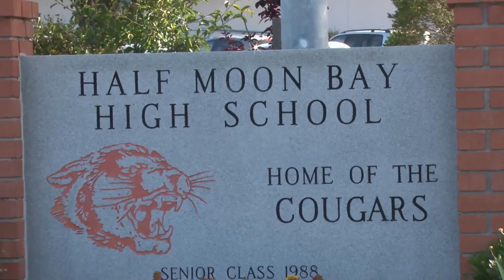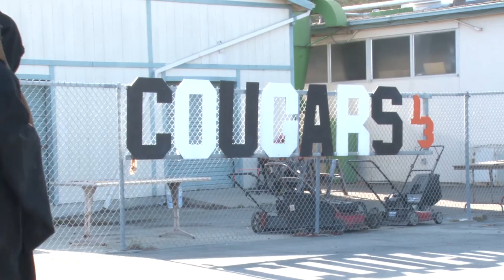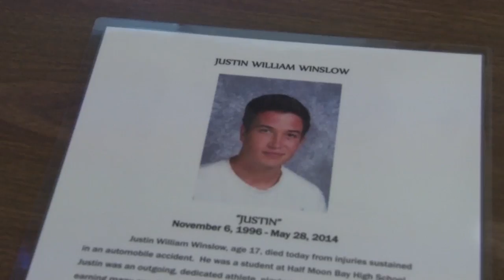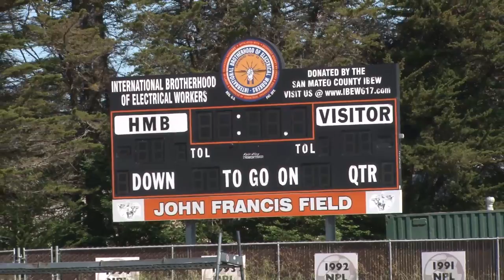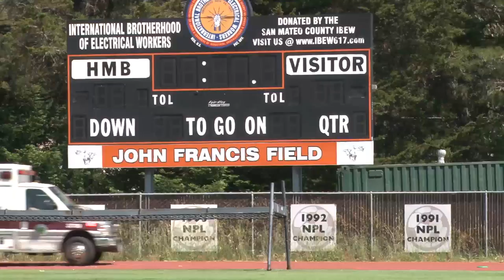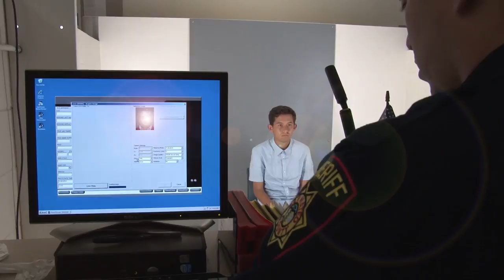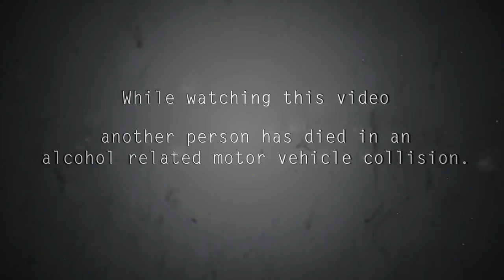Every 15 Minutes, Half Moon Bay High School, CA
A two day event at the high school, under a grant from CHP, intended to educate teens about the consequences of Driving under the influence of alcohol/drugs and texting while driving.  A mock crash, with student volunteers going to hospital ER, morgue, and jail is recorded on video along with parent reactions to their children's demise.  Edited overnight, the video is presented as part of a mock memorial service the next day.  The entire student body witnessed the crash response and were in attendance for the memorial the next day.  We pray that - with prom and graduation taking place in the next few days - awareness of the grim consequences will make them think twice and survive.